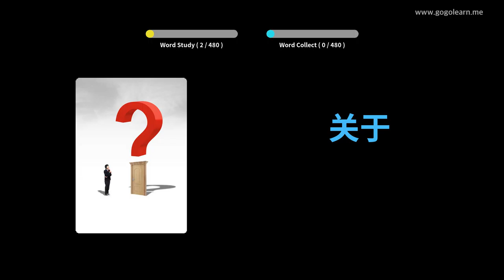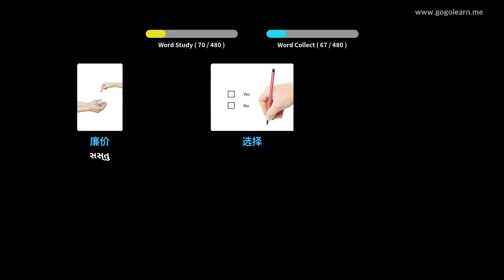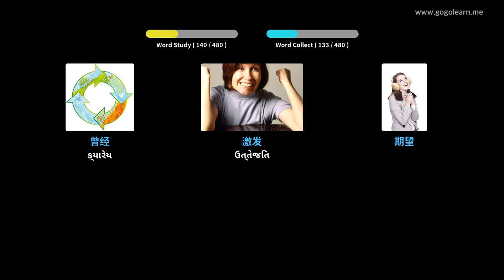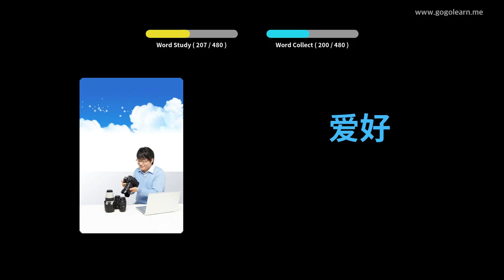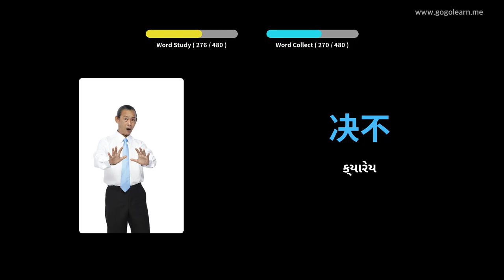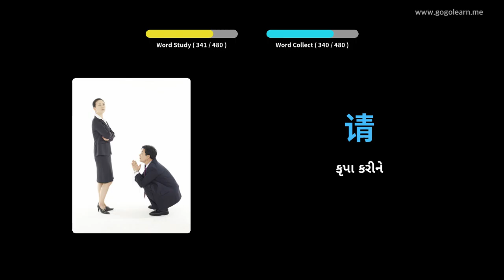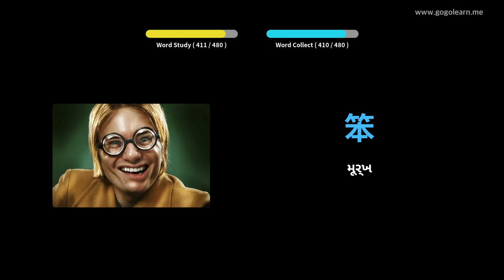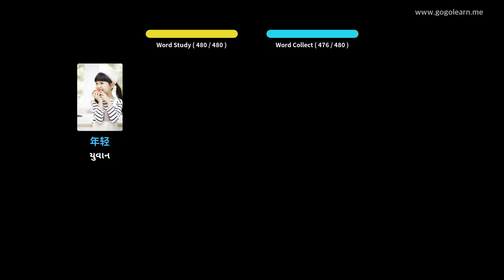ચાઇનીઝ શબ્દભંડોળ પ્રાથમિક શાળા | Golearn